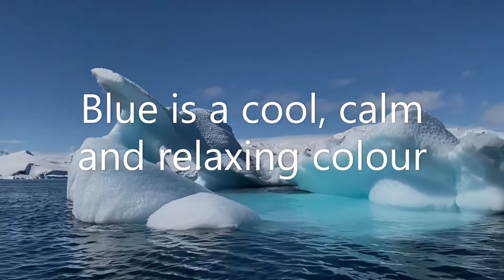🎈100 SUBSCRIBERS!🎈 | a celebration compilation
Thank you so much to everyone who's been watching, liking, reacting or subscring 🙏! I hope you all want to continue on this journey with me. There will be much more music videos, travel, nature, Adrian Vandenberg and Zero Zero. To celebrate I made a little compilation video.